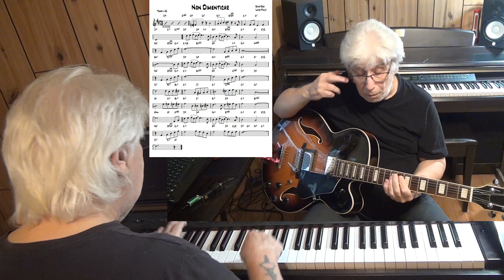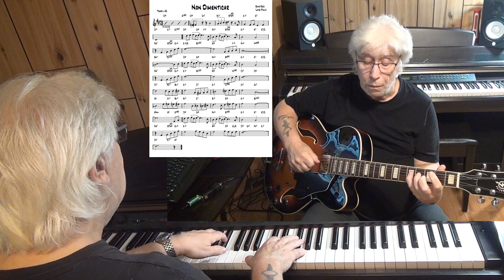Non Dimenticar - Jazz guitar & piano cover ( Gino Redi & Luigi Pulci )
written Gino Redi & Luigi Pulci - reharmonized Antonius J van der Heide - improvisation guitar Ibanez Artcore & piano Yamaha CLP 270